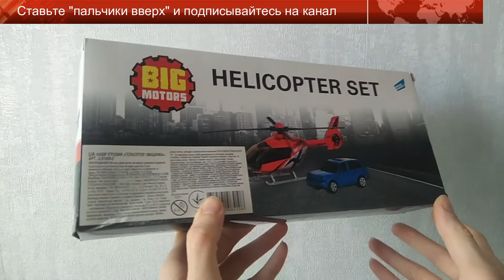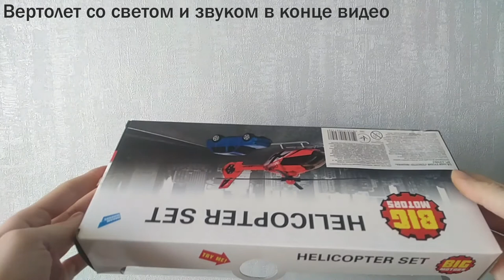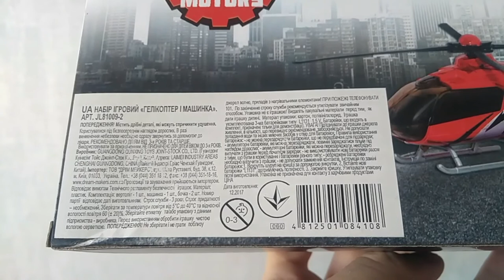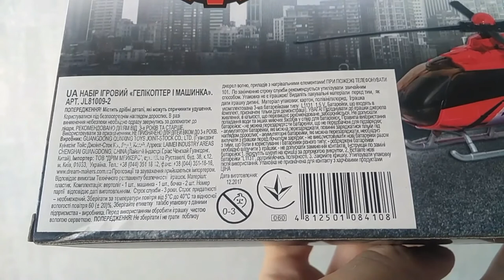Обзор детского игрового набора "Вертолет+машина" (игрушки, фигурки для детей) | Laletunes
Здравствуйте.
В этом видео представлен обзор детского игрового набора "Вертолет+машина" (игрушки, фигурки для детей).